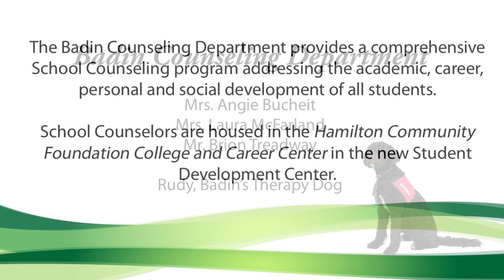2024 Badin Counseling Department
The Badin Counseling Department is here to help students think, achieve, serve and lead!